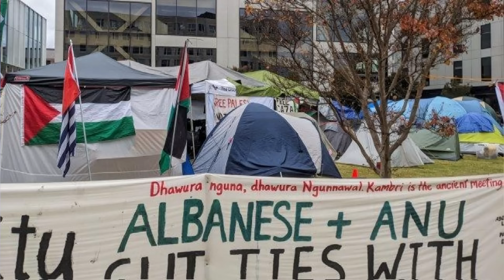TIN ÚC CHÂU 3PM 15-05-2024 - Áp lực nhà ở khiến chính phủ phải giới hạn số lượng sinh viên quốc tế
1. Chính phủ dốc toàn lực vào kế hoạch xây dựng 1.2 triệu căn nhà mới trị giá 32 tỉ dollar
2. Ngân sách: Khoản hỗ trợ năng lượng $300 có thể là viên kẹo chua chát cho cư dân Úc
3. Áp lực nhà ở khiến chính phủ phải giới hạn số lượng sinh viên quốc tế
4. Chính phủ trợ cấp 14.5 tỷ đô cho ngành nhiên liệu hóa thạch, có đi ngược với mục tiêu phát thải bằng Zero?
5. Đại học quốc gia ANU điều tra hành vi của sinh viên ủng hộ Palestine

6:00PM & 8:00PM từ Thứ Hai - Thứ Sáu và 1:00PM Thứ Bảy